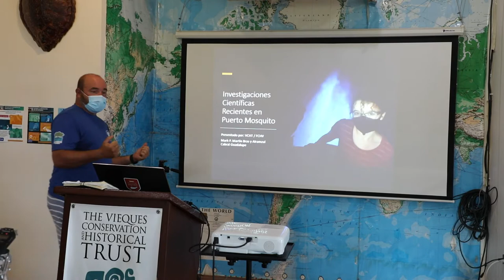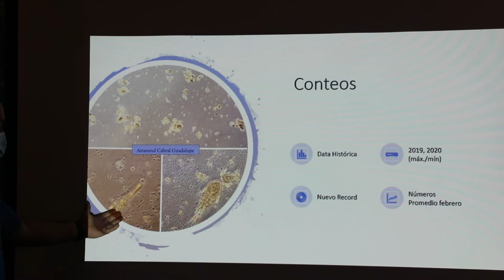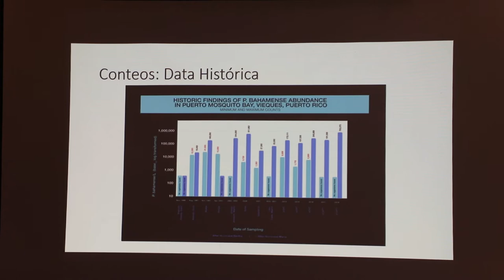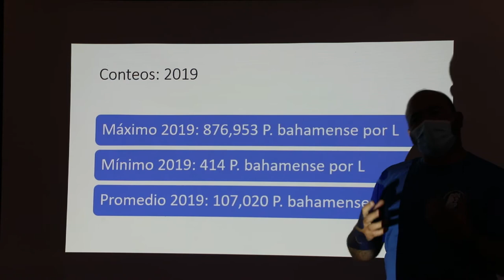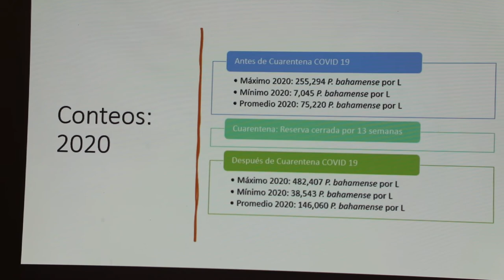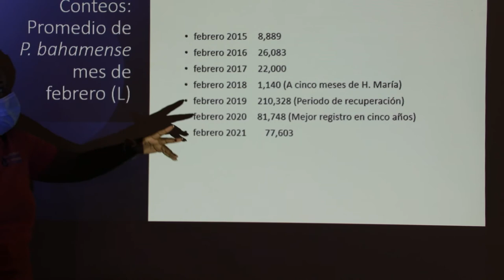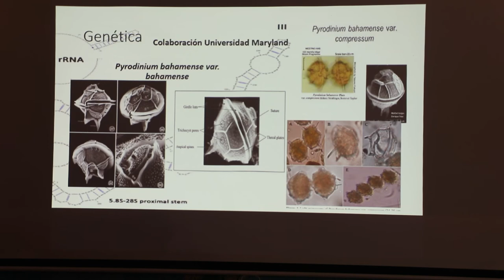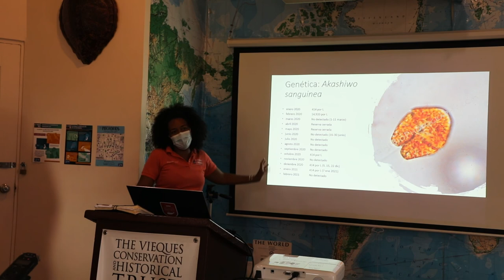Bio Bay Talk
Puerto Mosquito is the brightest bioluminescence bay in the world. Join this exclusive presentation sharing new research captured by The Vieques Historical and Conservation trust.